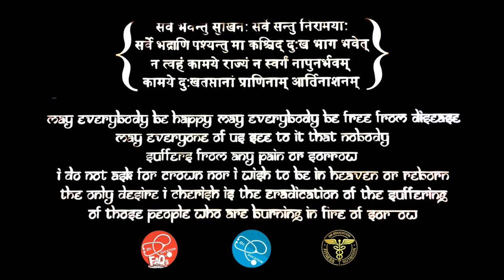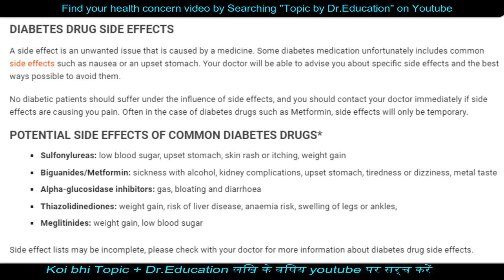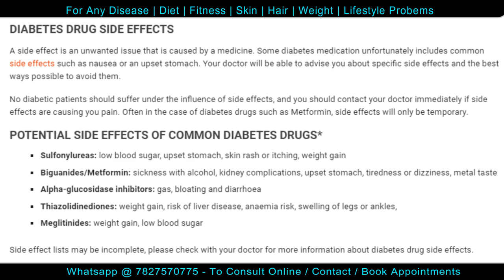शुगर की दवा - SIDE EFFECTS of Diabetes Medicine | Dr.Education Hindi Eng